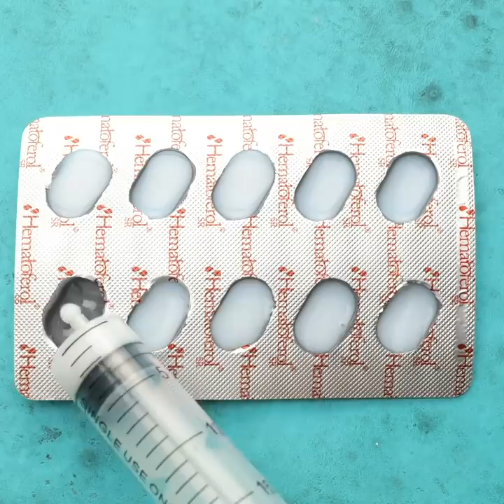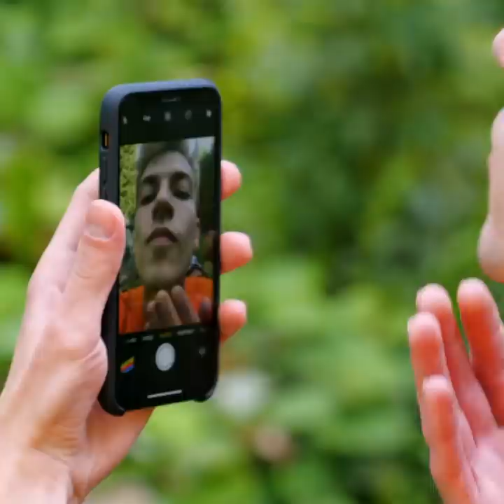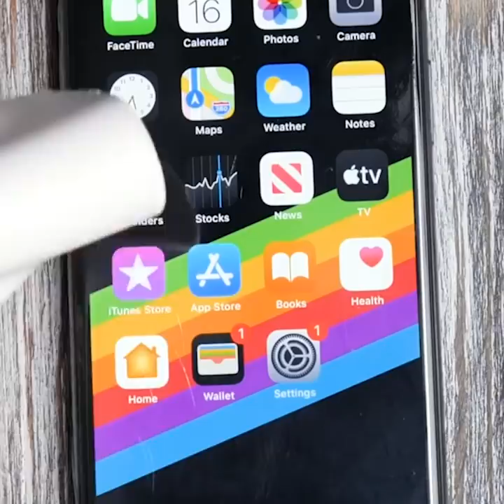POP IT! EVEN WHILE CAMPING || Jaw-Dropping Outdoor Tricks And Backyard Crafts You Need To Know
TIMESTAMPS:
00:00 Pop it toothpaste
00:40 Backyard barrel bath
01:42 Soap in pill blister
02:10 Water bottle for dogs
02:47 Plastic film bushcraft
04:10 Syringe toothpaste